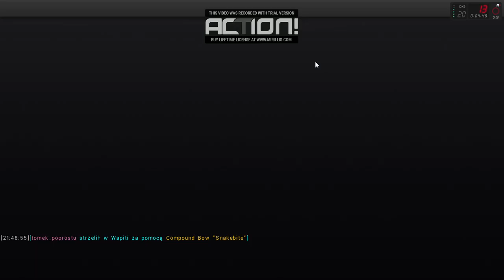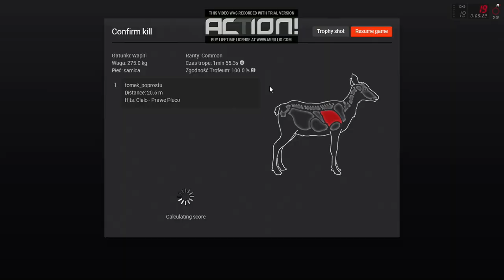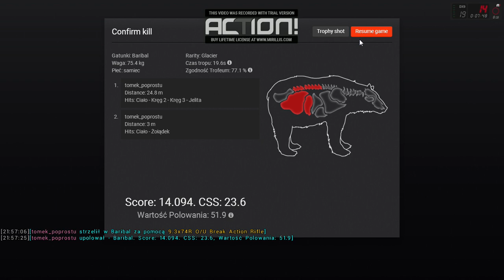Polowanie Na Wapiti-theHunter Classic